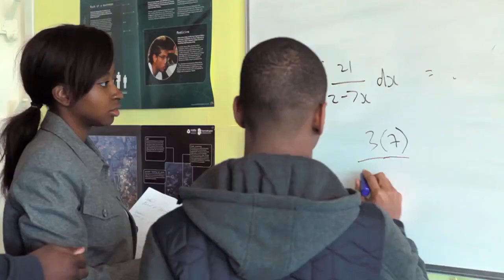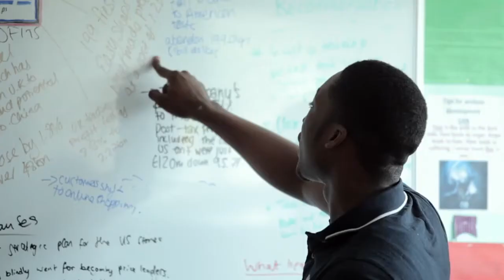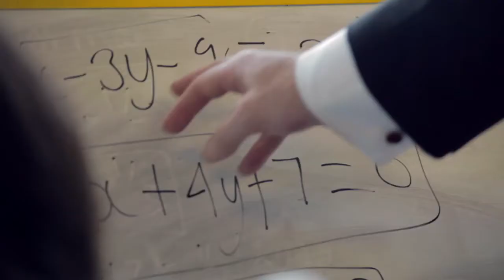CTK College Open Day 2013